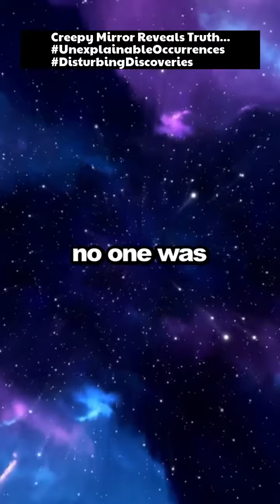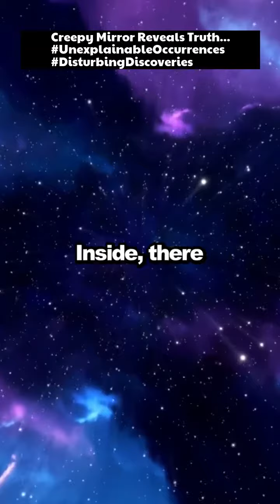Creepy Mirror Reveals Truth...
Help Fund The Channel Help fund the channel Creepy Mirror Reveals Truth...